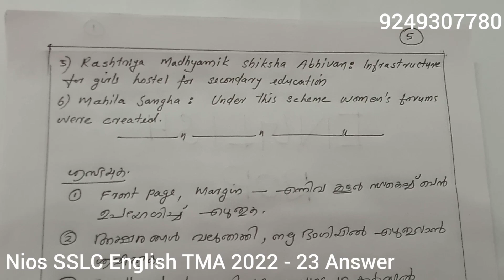Nios SSLC English TMA answer 2022-23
2022 23 ഉത്തരം
TMA എങ്ങനെ എഴുതാം?